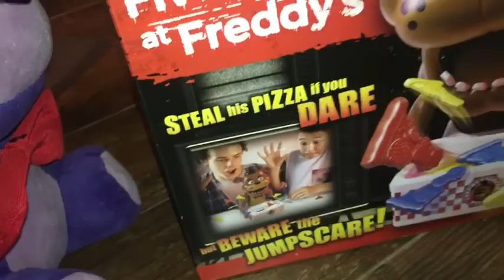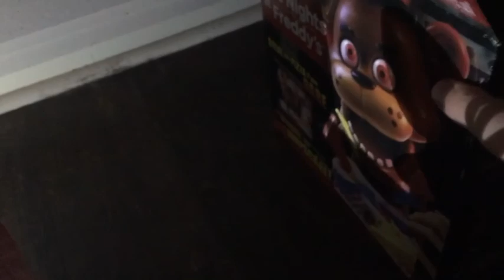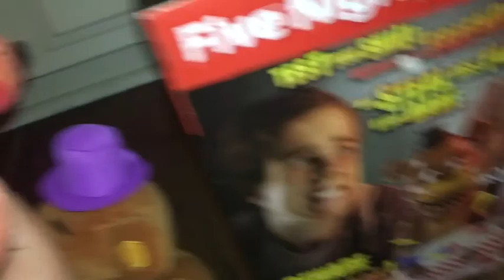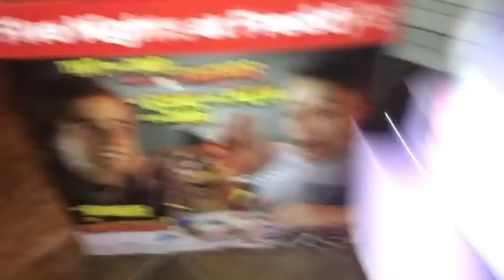Bonnie’s Game Night(Part 4/4)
Bonnie’s final special game for his game night actually gives theme the creeps.
Part 4/4.Final